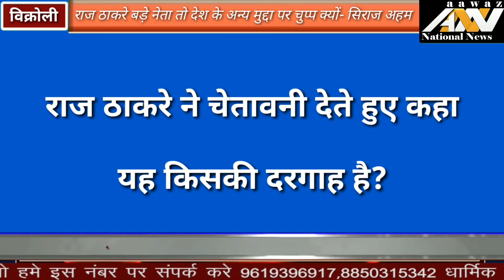राज ठाकरे के बयान पर हुआ एक्शन सिराज अहमद ने बोला क्यो महाराष्ट्र के अन्य मुद्दों पर राज चुप दो आवाज